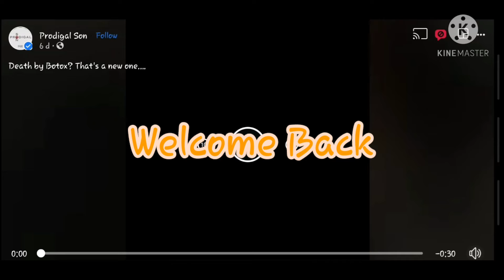Murder Stuff | Season 2 Ep. 7 | PRODIGAL SON (Prodigal Son on FOX Reupload From Facebook)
This Video Is Not To Be Used By Anyone Without My Written Permission